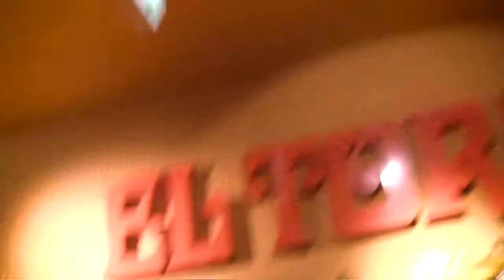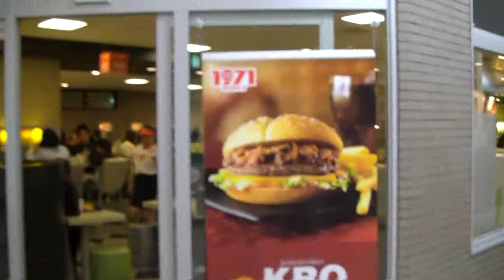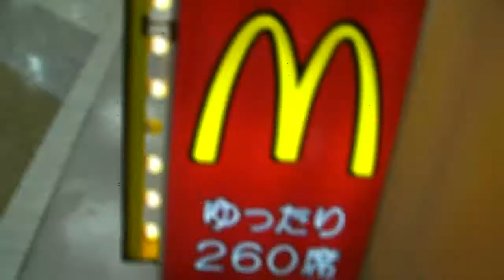Crazy Sock TV Eating/Shopping In Japan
Just a quick video showing me fulfilling some food cravings, and checking out the huge mall at "Sunshine 60" in Ikebukero, Japan.